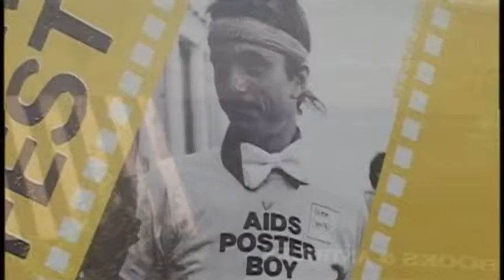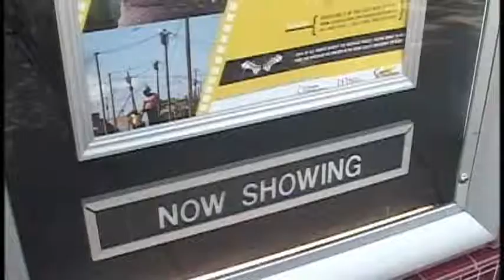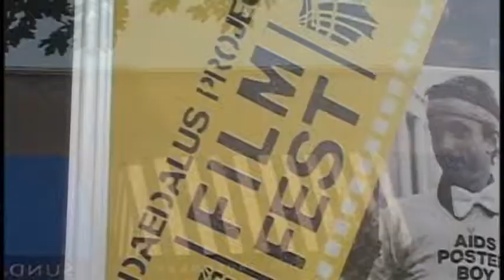Raising money and Awareness for AIDS/HIV - Aug 14th, 2013